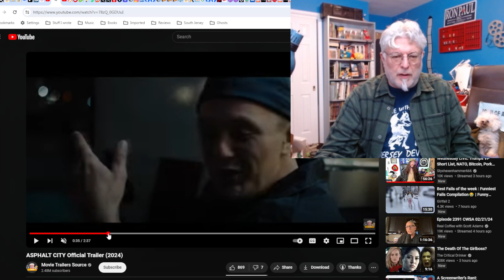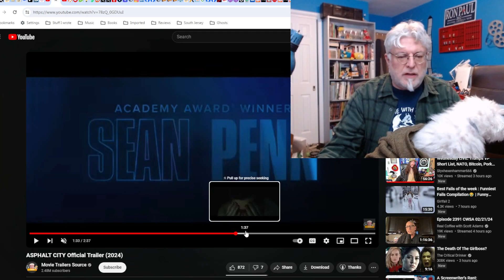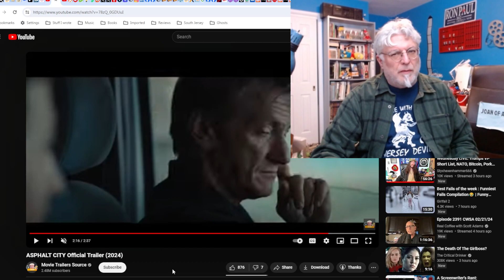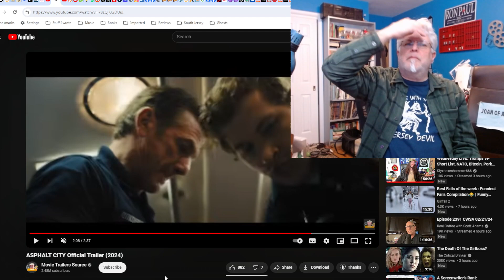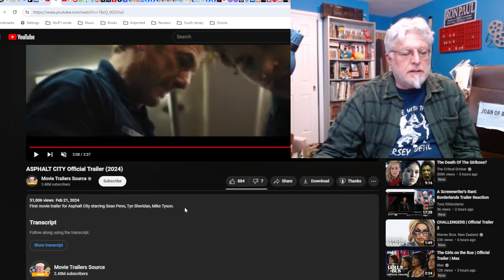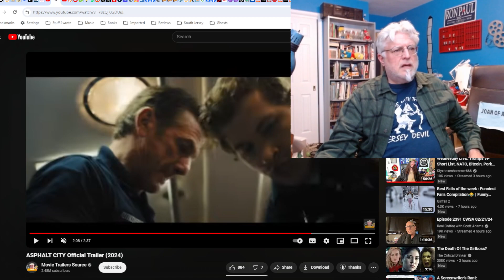A Screenwriter's Rant: Asphalt City Trailer Reaction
Sean Penn stars in an uber intense urban drama about EMTs.